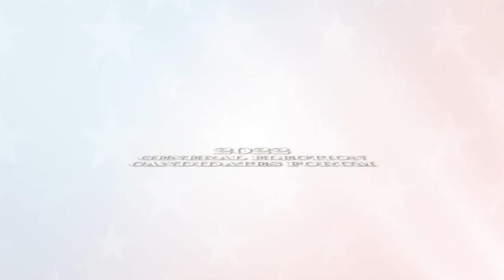2022 Fayette County General Election Forum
Presented in Cooperation with the Fayette County Chamber of Commerce